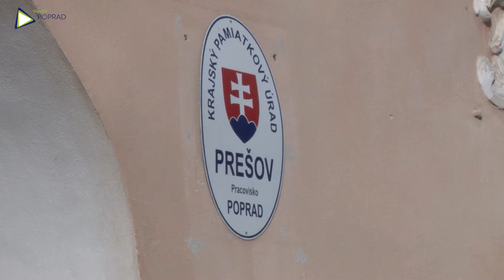Gymnazisti sa dotkli pamiatok v Spišskej Sobote